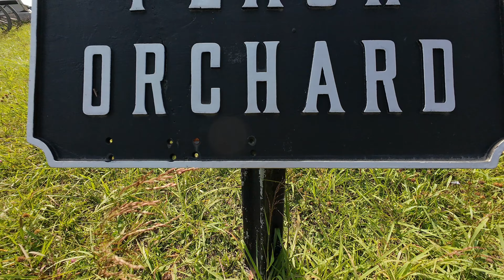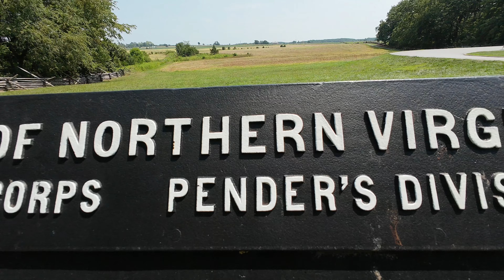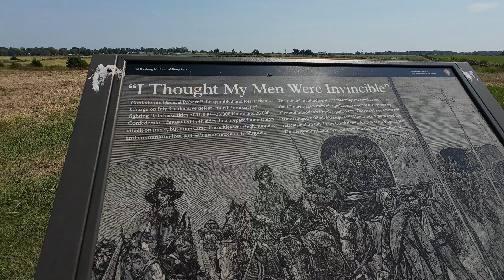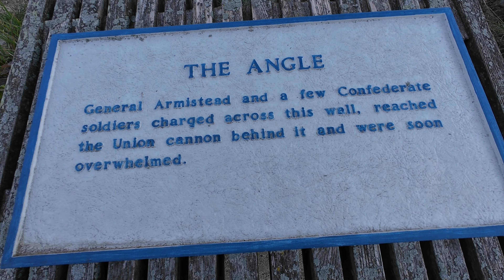Gettysburg Part 3 | Peach Orchard | The Wheatfield | Walking Pickett’s Charge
Pickett's Charge (July 3, 1863), also known as the Pickett–Pettigrew–Trimble Charge, was an infantry assault ordered by Confederate General Robert E. Lee against Major General George G. Meade's Union positions on the last day of the Battle of Gettysburg in Pennsylvania during the Civil War. Confederate troops made a frontal assault toward the center of Union lines, ultimately being repulsed with heavy casualties. Suffering from a lack of preparation and problems from the onset, the attack was a costly mistake that decisively ended Lee's invasion of the north and forced a retreat back to Virginia.

The charge is popularly named after Major General George Pickett, one of three Confederate generals (all under the command of Lieutenant General James Longstreet) who led the assault.

Pickett's Charge was part of Lee's "general plan"[2] to take Cemetery Hill and the network of roads it commanded. His military secretary, Armistead Lindsay Long, described Lee's thinking:

Lee hoped there was a weak point where [Cemetery Ridge], sloping westward, formed the depression through which the Emmitsburg road passes. Perceiving that by forcing the Federal lines at that point and turning toward Cemetery Hill [Hays' Division] would be taken in flank and the remainder would be neutralized. Lee determined to attack at that point, and the execution was assigned to Longstreet.

Lee believed that, after Confederate attacks on both the left and right flanks of the Union lines on July 2, Meade would concentrate his defenses there to the detriment of his center. However, on the night of July 2, Meade correctly predicted to General John Gibbon, after a council of war, that Lee would attack the center of his lines the following morning and reinforced that area with additional soldiers and artillery.

The infantry assault was preceded by a massive artillery bombardment that was meant to soften up the Union defense and silence its artillery, but it was largely ineffective. Approximately 12,500 men in nine infantry brigades advanced over open fields for three-quarters of a mile (1200 m) under heavy Union artillery and rifle fire. Although some Confederates were able to breach the low stone wall that shielded many of the Union defenders, they could not maintain their hold and were repelled with over 50 percent casualties.

Often cited as one of the turning points of the war, the farthest point reached by the attack has been referred to as the high-water mark of the Confederacy... the Copse of Trees